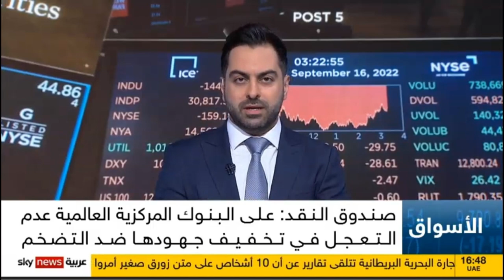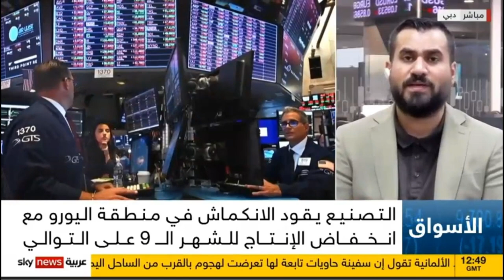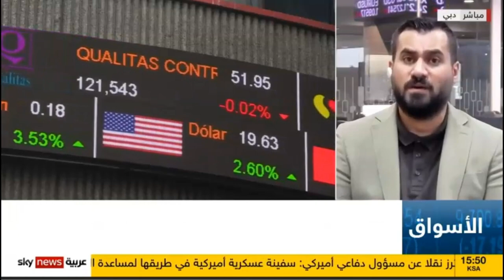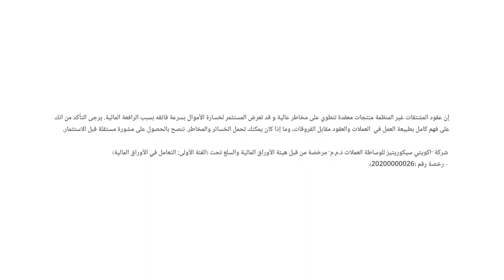مؤشرات حول تخفيف الفيدرالي الأمريكي السياسة ‏النقدية وخفض أسعار الفائدة في 2024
بعد صدور قرار الفائدة لدى العديد من البنوك المركزية، حديث حول أبرز تطورات الأسواق ومسار السياسة النقدية لدى الفيدرالي الأمريكي.